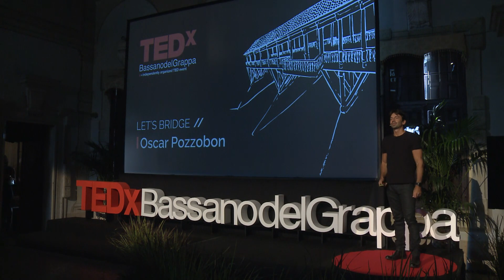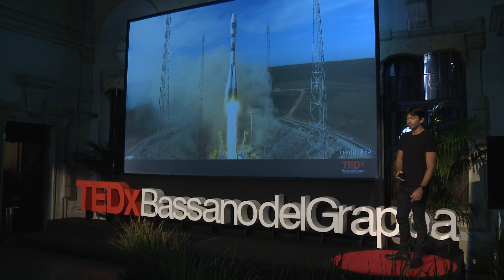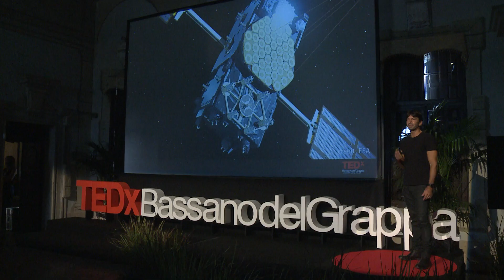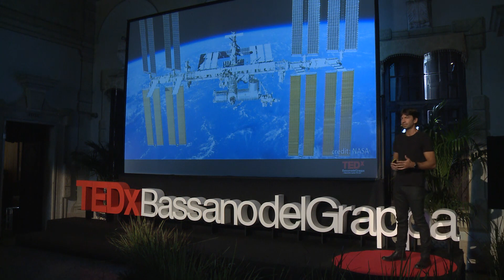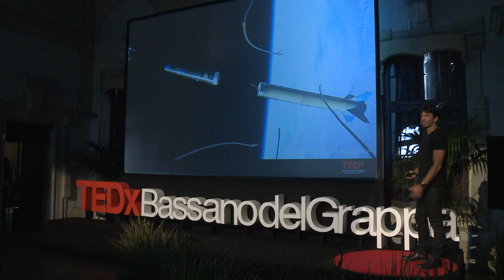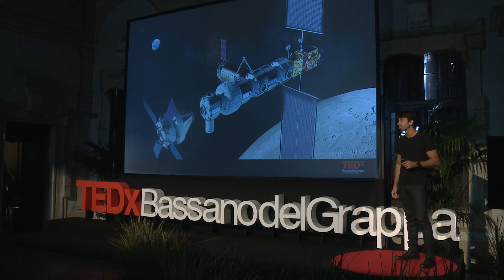Qual è la tua missione? | Oscar Pozzobon | TEDxBassanoDelGrappa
Tutti abbiamo dei sogni, delle ambizioni, degli obiettivi che spesso sembrano impossibili da realizzare. Le missioni spaziali lavorano con sfide impossibili ogni
giorno, la navigazione satellitare è una di queste.

Cercate la vostra missione, ci suggerisce l’imprenditore spaziale Oscar Pozzobon, e forse proprio dallo spazio possiamo imparare come trasformarla in successo.

 Oscar Pozzobon, bassanese, è il fondatore e presidente di Qascom, azienda italiana che opera nel settore Aerospazio e Difesa.
Si è laureato in Ingegneria dell’Informazione all’Università di Padova. Ha conseguito poi un master in Ingegneria delle Telecomunicazioni dall’Università del Queensland, Australia, e un dottorato in Ingegneria Aerospaziale al Centro di Ateneo di Studi e Attività Spaziali (Cisas).
Collabora da 15 anni con l’Agenzia Spaziale Europea (ESA), la National Aeronautics & Space Administration (NASA), la Commissione Europea, l'European GNSS Agency (Gsa) e l’Agenzia Spaziale Italiana (Asi) sui più importanti programmi spaziali, tra cui i progetti Galileo ed Egnos.
Dal 2001 promuove la sicurezza dei sistemi di navigazione satellitare, diventando uno dei maggiori esperti a livello internazionale, con più di 50 pubblicazioni su Spazio e sicurezza. Nel 2006 la rivista americana GPSWorld lo ha inserito nella speciale classifica “50 Leaders to Watch”. This talk was given at a TEDx event using the TED conference format but independently organized by a local community.